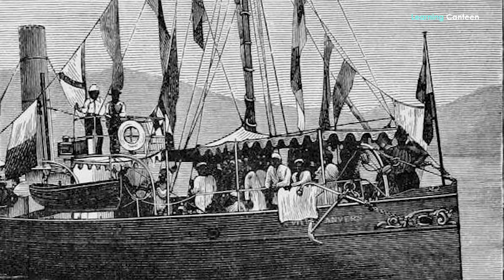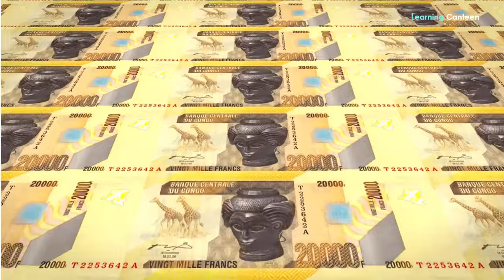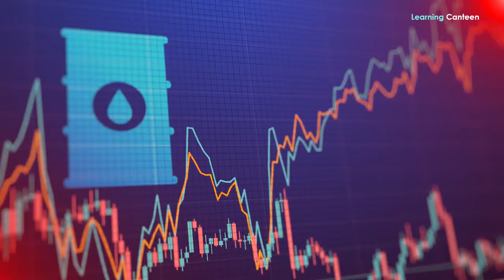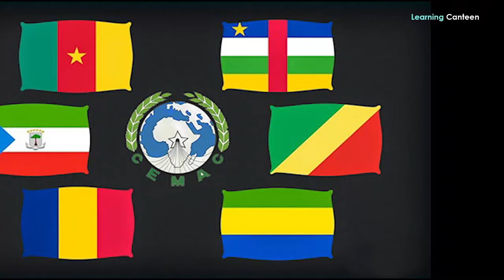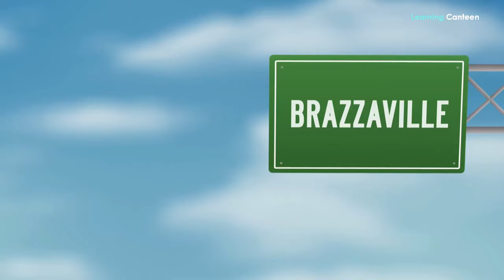Congo-Brazaville: History | Geography | People | Facts | Economy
Step into the captivating world of Congo-Brazzaville, a realm where history dances with nature and cultures converge in a mesmerizing symphony. Nestled in the heart of Central Africa, this vibrant nation, officially known as the Republic of the Congo, unfolds as a tapestry of ancient legacies and contemporary dynamism. From the lush rainforests that whisper secrets of ancient civilizations to the bustling cities that pulsate with modern energy, Congo-Brazzaville invites you to embark on a journey through its history, geography, people, intriguing facts, and resilient economy. Join us as we explore the mosaic of its past, the allure of its landscapes, the diversity of its people, the enigma of its facts, and the heartbeat of an evolving economy that shapes its captivating narrative.

About Congo-Brazzaville
Welcome to the captivating world of Congo-Brazzaville, a nation where history, nature, and cultures intertwine to create a unique tapestry. Situated in the heart of Central Africa, this dynamic country, officially known as the Republic of the Congo, occupies a strategic position that has fostered centuries of interactions and exchanges. Bordered by several neighboring countries, Congo-Brazzaville's location has historically made it a hub for trade, diplomacy, and cultural diversity.
Congo-Brazzaville's importance transcends its geographical placement. The nation's lush rainforests and abundant natural resources have drawn attention, while its role as a crossroads between Africa's heart and coastline has influenced its interactions with global powers. Furthermore, its historical ties to colonial legacies and its pursuit of modern development contribute to its significance on the world stage.
Reputationally, Congo-Brazzaville carries the echoes of its past as a French colony, shaping its cultural fusion of African and European influences. Internationally, the nation's endeavors for stability and progress have been noted, though challenges such as political transitions and economic disparities also mark its identity. As we delve into Congo-Brazzaville's history, geography, people, intriguing facts, and economic endeavors, we embark on a journey to explore a nation that stands as a testament to Africa's enduring spirit of resilience and transformation.

The History of Congo-Brazzaville
The history of Congo-Brazzaville, officially known as the Republic of the Congo, is a fascinating tale of indigenous cultures, colonial influences, and post-independence challenges. The region's history is intertwined with the Congo River, which facilitated trade and communication among its diverse ethnic groups.
European exploration led to French colonization in the late 19th century, and the nation became a part of French Equatorial Africa. The colonial era left a lasting impact on Congo-Brazzaville's culture, language, and societal structure.
In 1960, the country gained independence, marking a turning point in its history. Political shifts, leadership changes, and economic aspirations defined the early years of sovereignty. The nation faced periods of single-party rule, military coups, and civil unrest, mirroring the political landscape of many post-colonial African nations.
Despite challenges, Congo-Brazzaville has shown resilience in pursuing stability and development. The nation's history, marked by colonial legacies and modern aspirations, shapes its identity as it strives to navigate its path on the global stage.